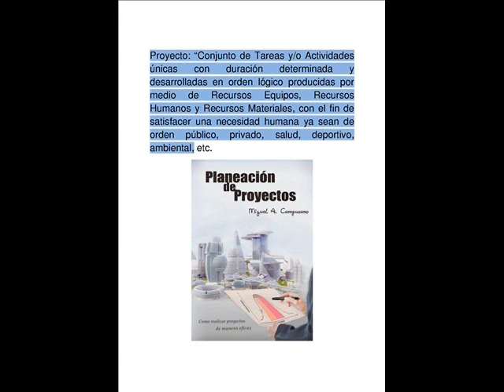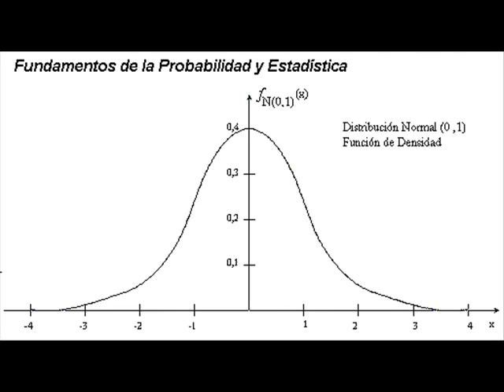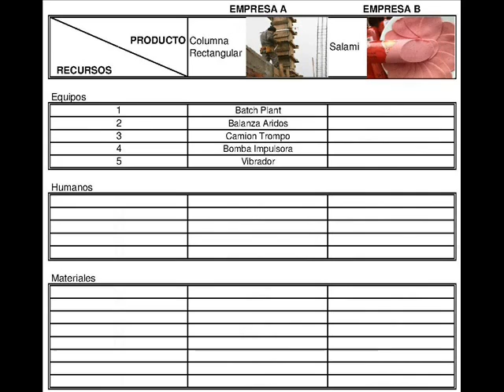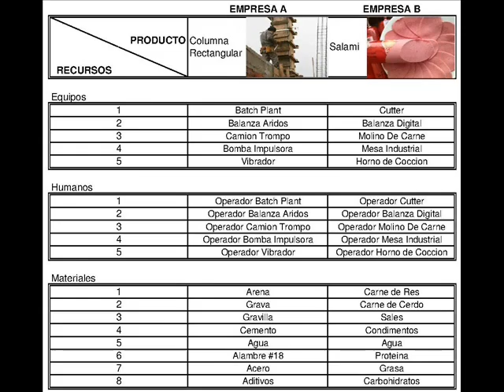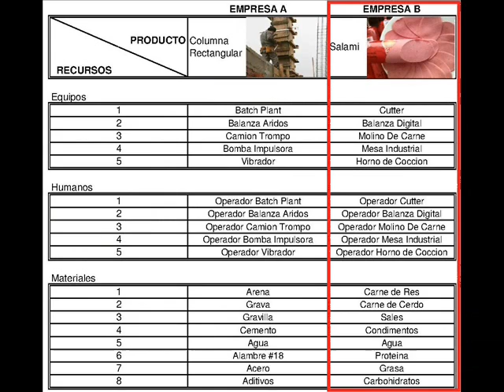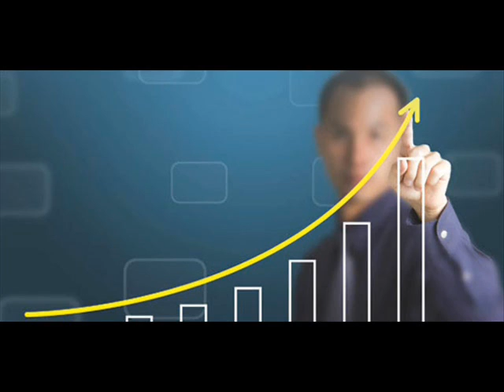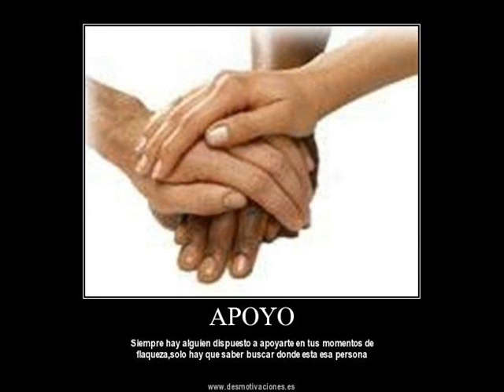Planeación y Control de Proyectos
Canal creado con el fin de impartir la enseñanza de los conceptos básicos para la Planeación, Control y Ejecución de Productos Empresariales o Proyectos